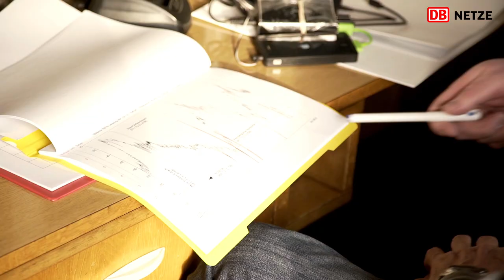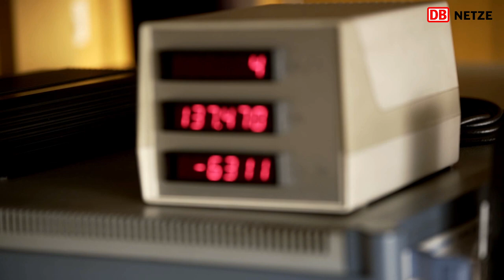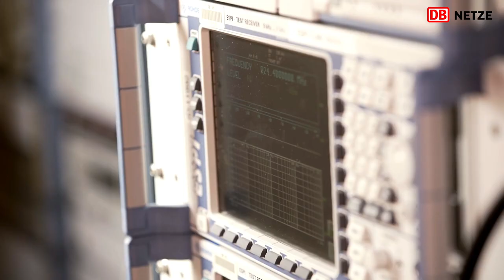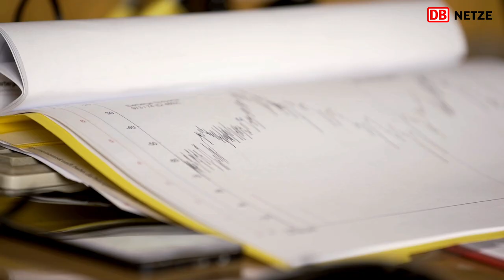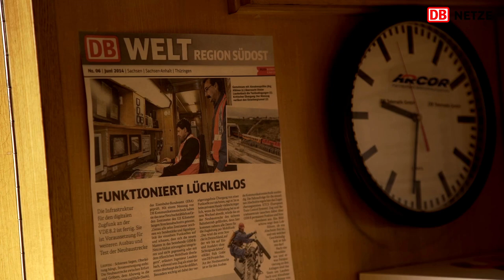VDE 8.1 Neubaustrecke EBENSFELD–ERFURT: GSM-R Messfahrt Februar 2016